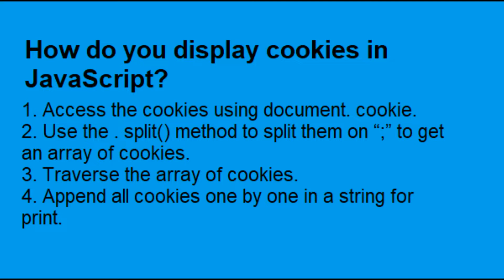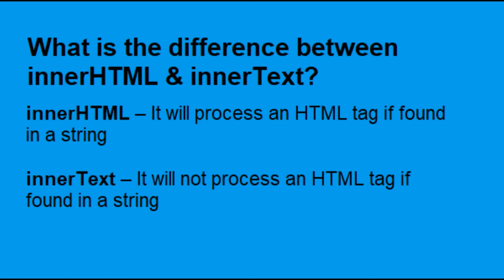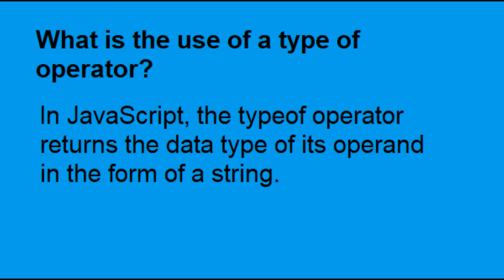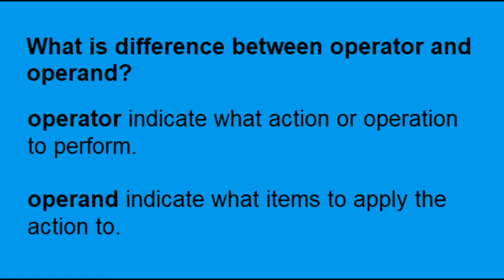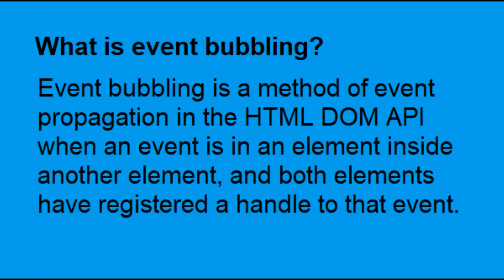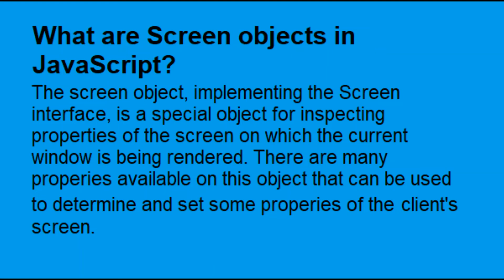JavaScript Interview Questions and Answers in 2022 part 2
Top JavaScript  interview questions and answers in 2022 part 2